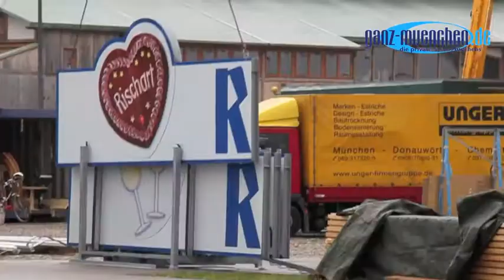27.08.2013 Oktoberfest Aufbau - 45. Wiesnaufbau Tag (Dienstag)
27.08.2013 Oktoberfest Aufbau - 45. Wiesnaufbau Tag (Dienstag)